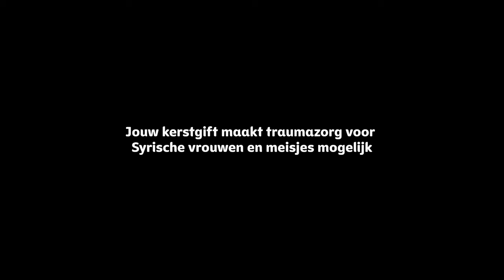Geef deze kerst vrede aan hen die in stilte lijden | Mirjam van der Vegt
Te veel vrouwen in oorlogsgebieden krijgen te maken met huiselijk geweld. Onze ambassadeurs Elly, Mirjam en Pearl vragen speciaal aandacht voor hen, die dat zelf om veiligheidsredenen niet kunnen. Geef deze kerst vrede aan hen die in stilte lijden. Lees meer op